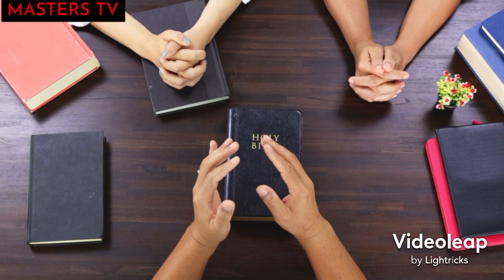Shocking Message: The Day David Yonggi Cho And Margaret Idahosa Demonstrate Their Powers. .